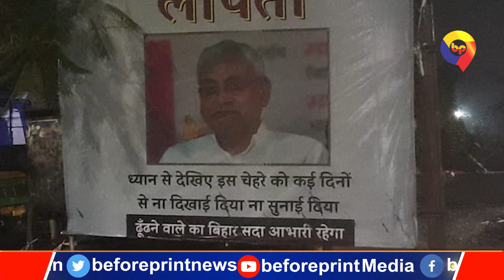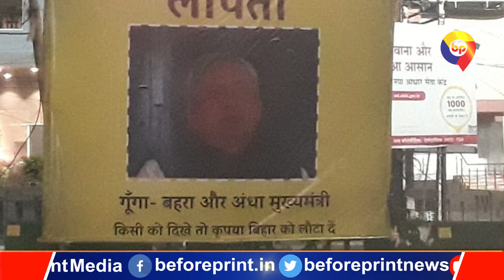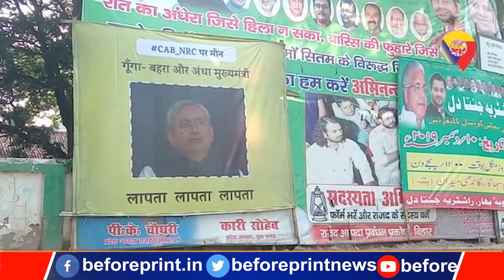RJD ऑफिस समेत पटना में कई जगह लगा नीतीश कुमार का पोस्टर, बताया गया है गूंगा-बहरा और अंधा सीएम